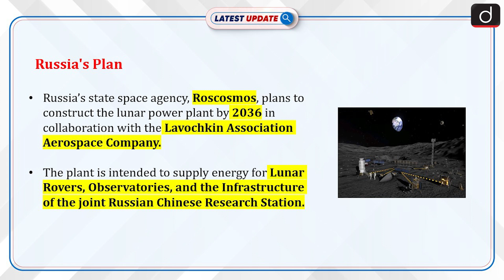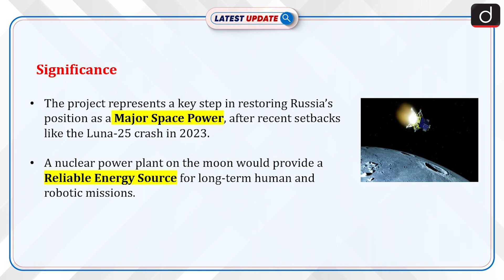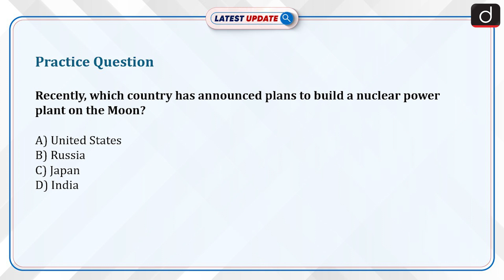Nuclear Plant on the Moon | How Will It Work? | Latest Update | Drishti IAS English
Russia plans to build a nuclear power plant on the moon within the next decade to support its lunar programme and the joint Russian-Chinese International Lunar Research Station. The project, led by Roscosmos in collaboration with Lavochkin Association and involving Rosatom and the Kurchatov Institute, aims to provide energy for lunar rovers, observatories, and station infrastructure. This initiative marks a significant step in Russia’s long-term lunar exploration ambitions, helps restore its position in global space exploration, strengthens Russia-China collaboration, and supports future scientific and technological missions, including potential exploration of Venus.

Dear Viewers,